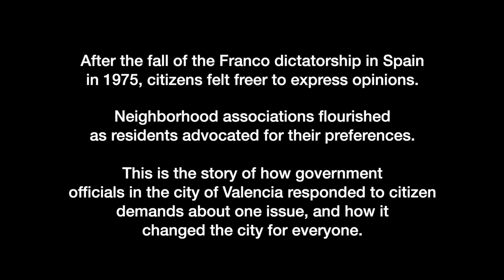Riverbed: Backbone of the City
After the fall of the Franco dictatorship in Spain in 1975, citizens felt freer to express their opinions on many topics. Neighborhood Associations in cities like Valencia flourished as residents advocated for their preferences. City residents wrote op-eds and wrote articles to pressure government to listen to their input. This is the story of how government officials in the city of Valencia responded to citizen demands about one issue, and how it changed the city for everyone.

Ramon Marrades is an Urban Economist, Director of Placemaking Europe and Founder of Vigla. He has spent his career creating sustainable, equitable, and lively public spaces that prioritize the needs of people and community. He is passionate about port cities, culture, and innovation and has worked as strategic advisor to a number of cities and large-scale development projects. Marrades is based in Valencia, Spain.

Masterclass 2: The Power of Equitable City Planning and Public Spaces